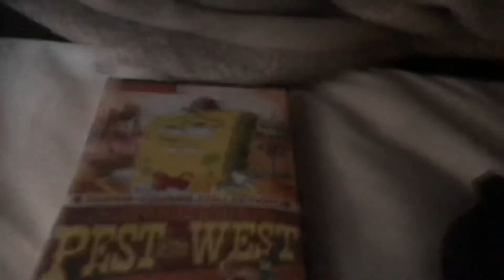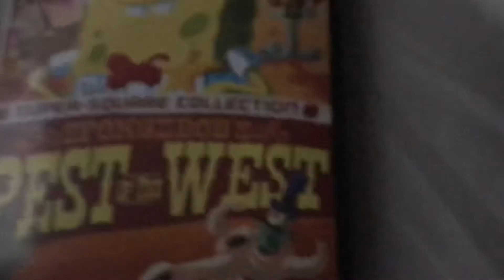Quick DVD Update For March 23rd, 2021